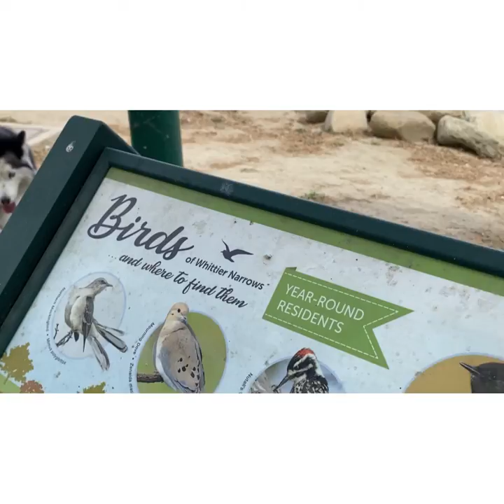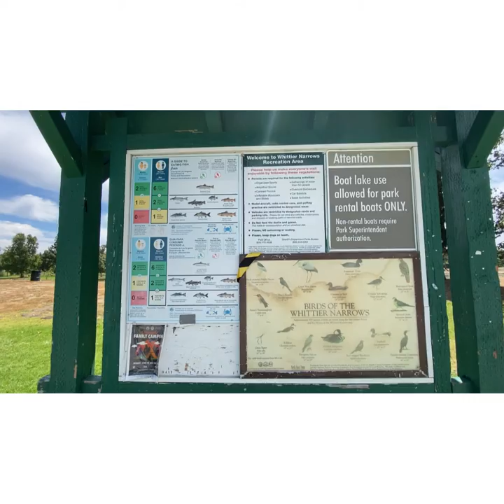Whittier Narrows Park 5/15/2022